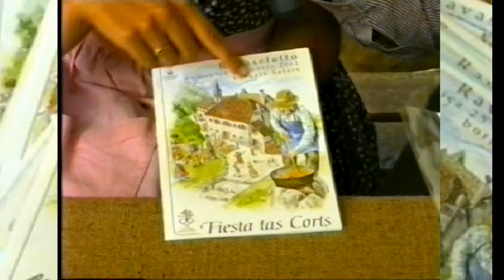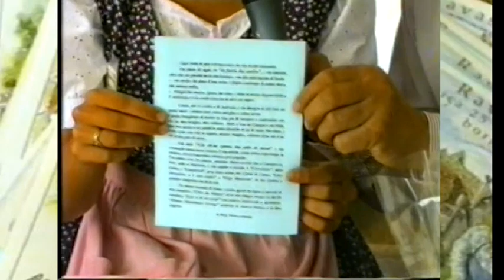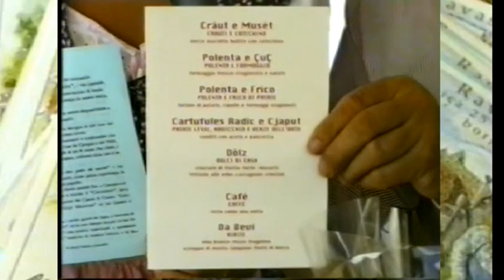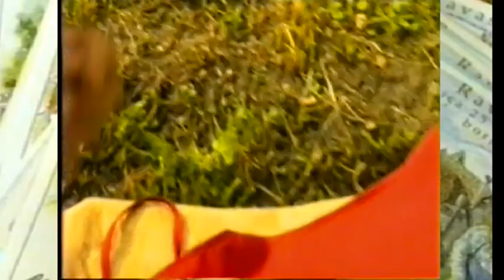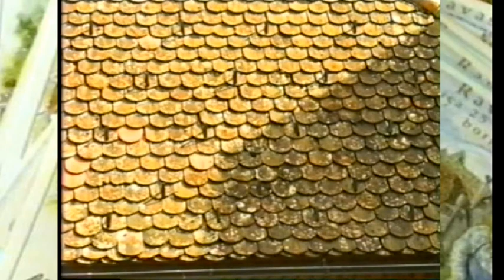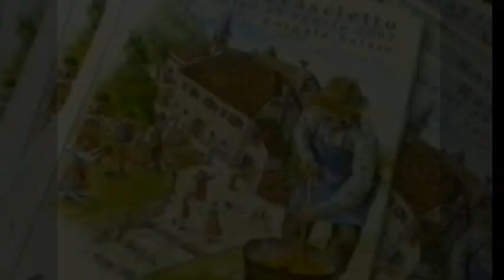FIESTA TAS CORTS RAVASCLETTO